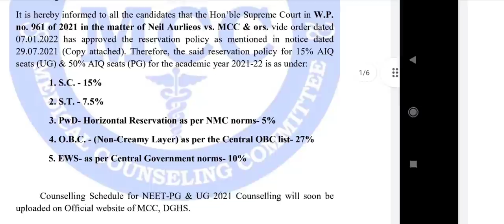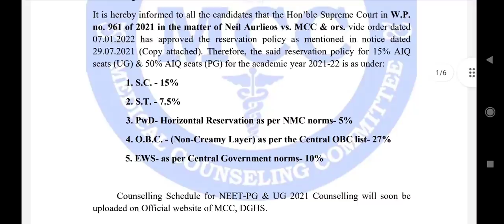NEET UG Counseling 2021 !! Latest notice published by MCC regarding counseling